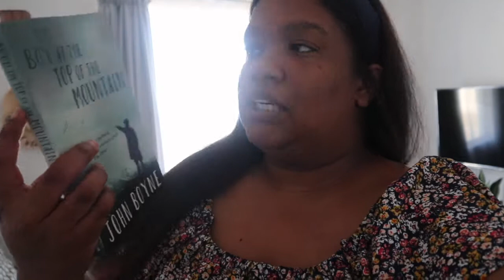DANCE LIKE NO ONE IS WATCHING 💃 | OCTOBER VLOG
ABOUT